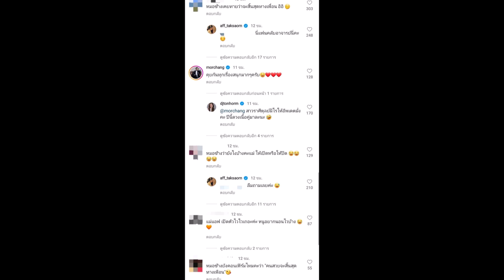แอฟ ทักษอร ตอบทันที หลัง หมอช้าง ทักจะสิ้นสุดทางเพื่อน